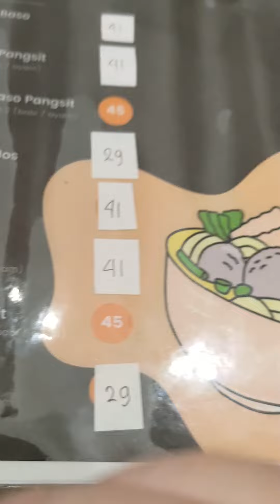Bakmie Achin Bandung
support saya terus di yubi.id/carlosthomasstream